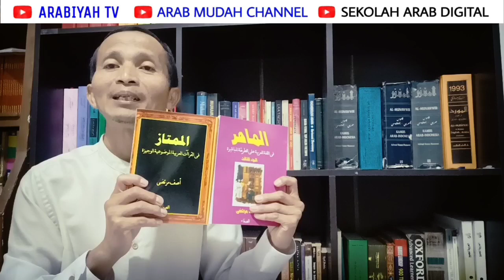Sharaf #167 || Tebak Apa Bentuk Mujarrad dari Kata INTAZHARA dan INTABAHA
Latihan menebak asal muasal kata, mengembalikan kata dari Mazid ke Mujarrad: Kata INTAZHARA dan INTABAHA.